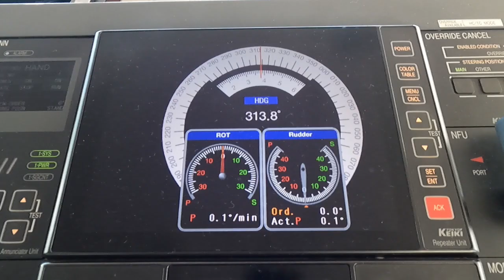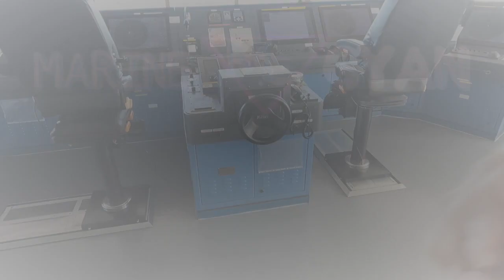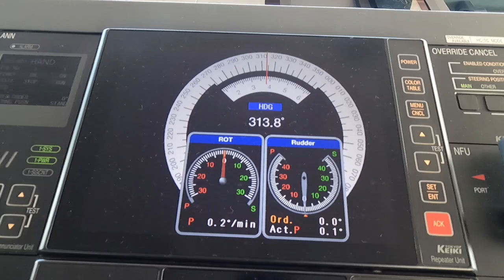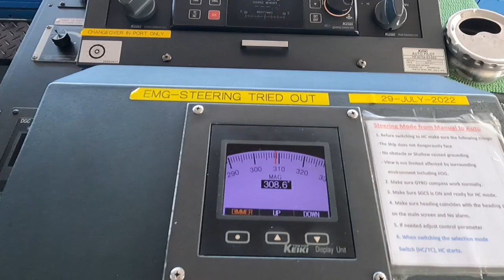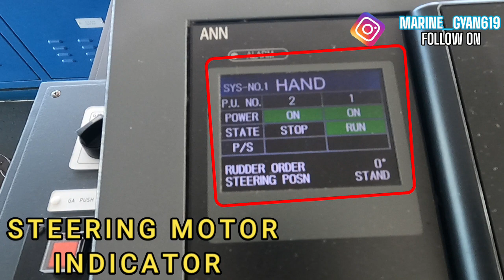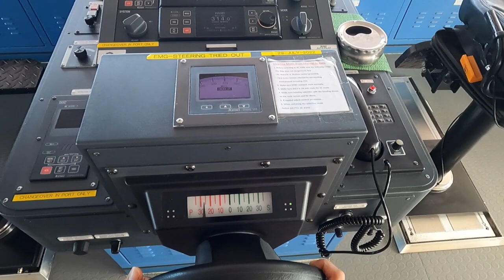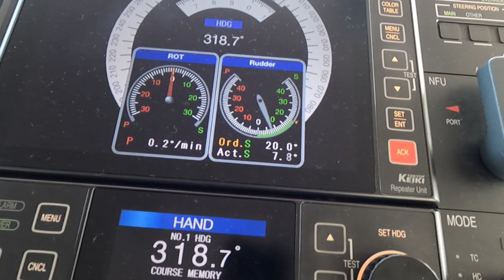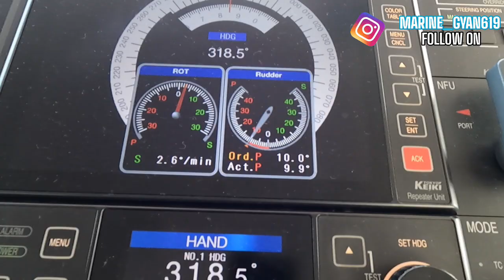Helmsman Orders And command | Helmsman Order During Pilotage | Helms Order |Steering Order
this video is made for education perpose only...

hello guys..
this video is imortant for all the deck guys.. and i have shown you and i have given some good information in this video for abel bodied seaman. or you can say A/B so in this video how you will get order from pilot/master/officer.. and how to repeat and how to apply order. so after watching this video you will get good idea.. and  i hope you all will get some help from this video.. so dont forget to subscribe my channel...  @MARINE GYAN
MY CHANNEL
 @MARINE GYAN

How Do I Book A STCW Refresher Course Online | Course Booking In Asha Marine | Upload Documents

How Do I Get My STCW Certificate Online | DG Shipping Certificate  Download Online | COP Download

seaman provident fund|seaman pf check|how to check seafarers pf|online pf check

Why People Quit Merchant Navy|Merchant Navy Quit Reason|Difficulty On Ship|Job Quit

How To Make Eye Splice On Rope|Eye Splice On Rope|Eye Splice Practice At Home|3 Strands Eye Splice

Funny Names On Ship|Code Name On Ship|Private Sign On Ship|Merchant Navy Funny Name

How To Renew Grab Line In Life Buoy|Life Buoy Main Grab Line Kiase Daale|LifeBuoy|Grab Line

Anchor Watch|Things To Keep In Mind During Anchor Watch On Ship|Anchor Watch Round|1K Special

2021 Offshore Shipping Company In Mumbai|Best Offshore Company|Tugs, Supply Vessels Rigs Offshore

Drydock|Container Ship Drydock|China Drydock

Petty Officer In Merchant Navy|Who Is Petty Officer On Ship?